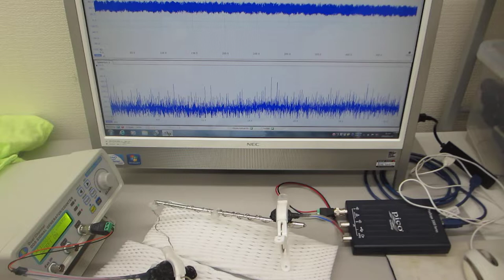５００Ｈｚから１００ＭＨｚの超音波伝搬状態制御実験（超音波システム研究所）